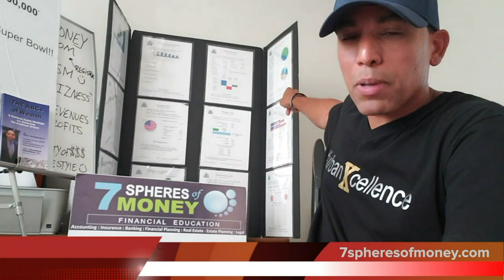Adrian Peterson Broke after making $100 Million? + Special Message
During the Urban X Podcast Ep. 56, Malcom and Black Dot discuss ESPN reports that All-Pro Adrian Peterson was in millions of dollars in debt.

Visit ShopUrbanX.com for your latest gear.

Click to Purchase Black Dot's latest book 'Urban Culture Decoded' follow the

Intro and end Track Produced by @Blackubric (Instagram)

Urban X is a platform for millennials to share their ideas, expertise, and give in-depth analysis of the aspects that create the total "Urban X-pereince." This blog was created to dispel all myths, and correct all falsehoods and misconceptions about our communities that were put in place by those who are not a part of them. At Urban X we are the gatekeepers. It's time to Un-know everything you think you know.

Urban News
Hip-hop
Podcast
Politics
Technology
Journalism